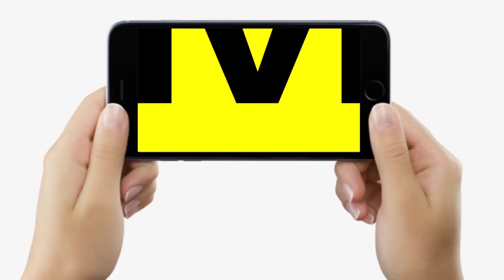BJP के Ramsurat Rai का बड़ा बयान, Lalan Singh मुसलमानों को खुश कर रहे हैं... | Bihar News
BJP के Ramsurat Rai का बड़ा बयान, Lalan Singh मुसलमानों को खुश कर रहे हैं... | Bihar News | LiveCities